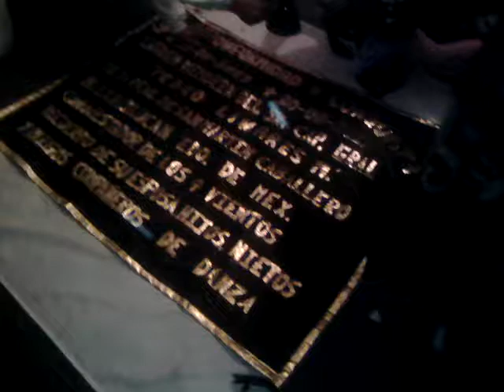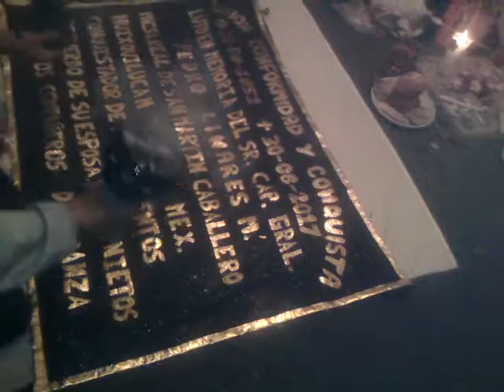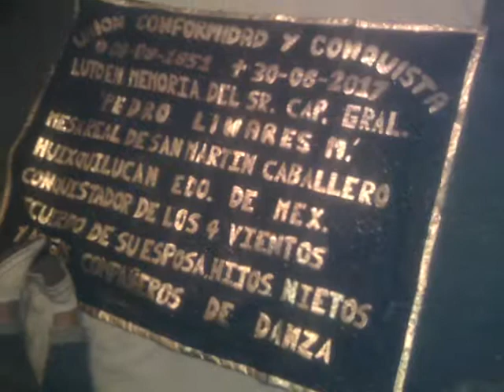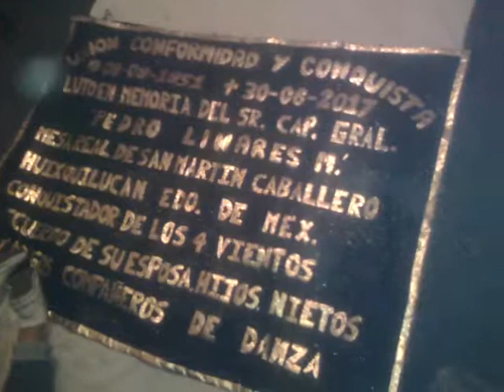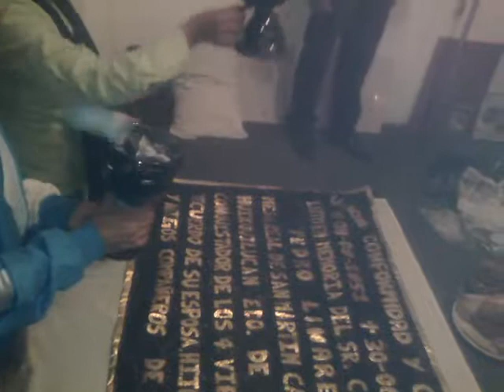Velación cabo de año+Pedro Linares (San Martín caballero huixquilucan)2018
Familia Linares
Mesa general san Martín caballero huixquilucan
Q.E.P.D. General
*1951-+2017
Unión y conquista